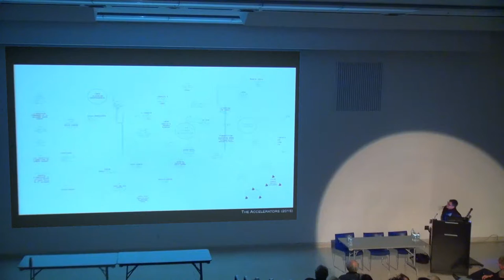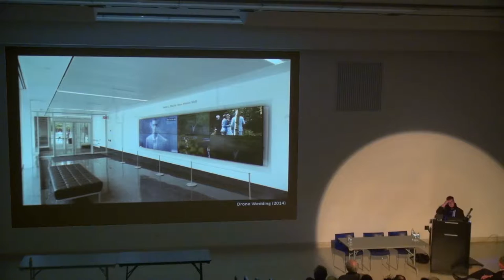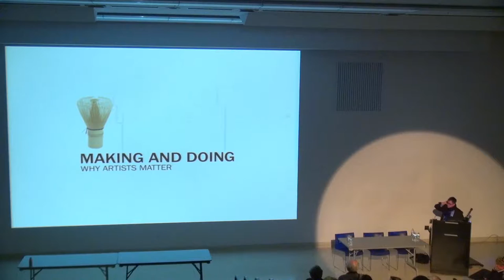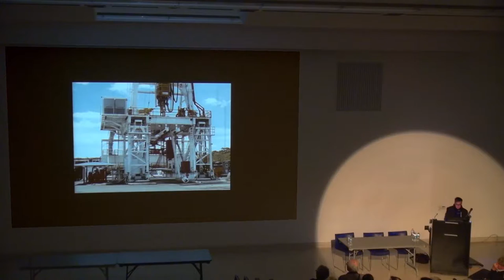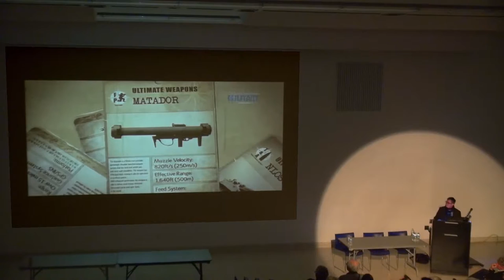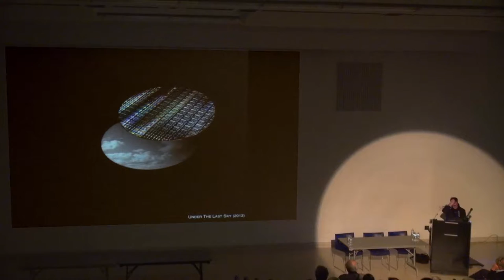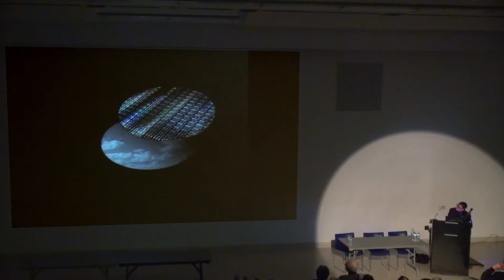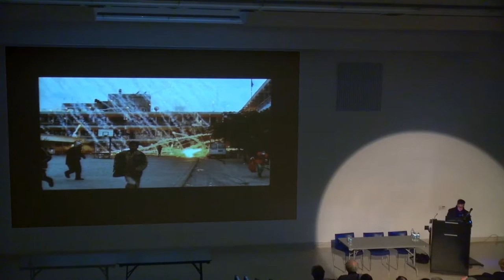Elle Flanders, "“Landscapes of War in the Everyday – Lens-based Interventions by Public Studio”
Presented at the Through Post-Atomic Eyes symposium, Toronto, 23-25 October 2015

With backgrounds in photography, film and architecture, the point of departure for Public Studio (Elle Flanders and Tamira Sawatzky) is an image that is often formed and informed spatially. Their photographs and immersive film installations consider the relationship between ethics and aesthetics through landscape. Through a focus on Palestine, Public Studio began to look at war in the everyday rather than its spectacularization. Works such as Road Movie (2011) a six screen film installation on the segregated roads of Palestine andWhat Isn’t There (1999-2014), a 15-year ongoing installation project that documents Palestinian villages that no longer exist, examine the mundane yet insidious stain of war.  As surveillance culture continues to creep into our living rooms, Public Studio responded with Drone Wedding (2014), an eight-channel video work that staged and surveilled a North American wedding with a drone and five cameras. Through an examination of image-making practices, Public Studio’s work addresses the military-industrial-media complex and reveals its sometimes uncomfortable proximity to the culture industry.